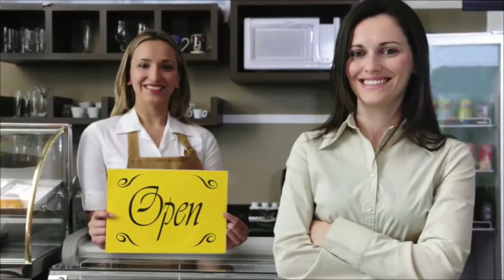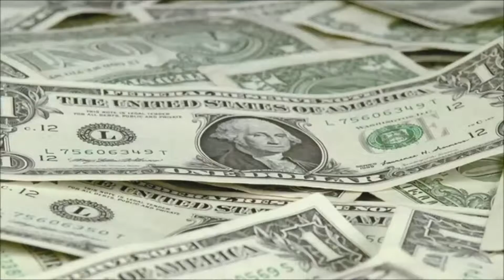Orgena Rose Show Season 2 Episode 7 - Guest: Andrea Carter Part 4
Join Orgena Rose as she interviews Andrea Carter on How to Recognize the Conditioning Women Receive from Society and Find Your Own Unique Leadership Style.